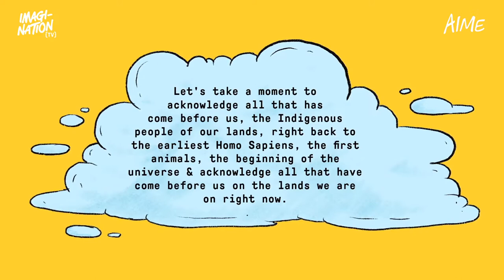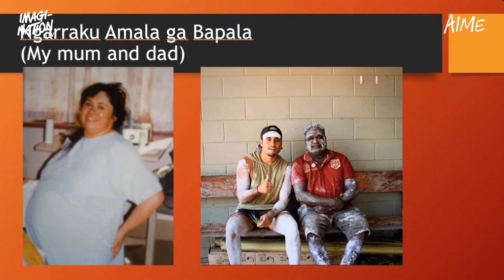Michael Yunupingu keynote | IMAGI-NATION {TV} 47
Michael Yunupingu delivers a keynote about his upbringing, journey and motivations.